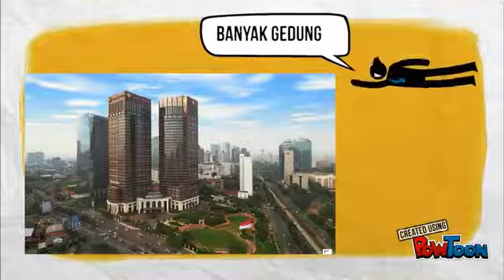3401414050 Rizal Susanto